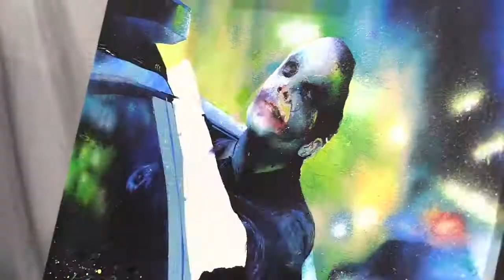Heath Ledgers The Joker. Why so serious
My version of Heath Ledgers the Joker